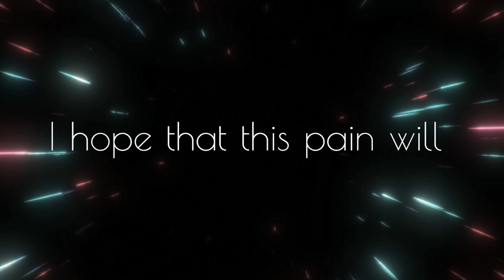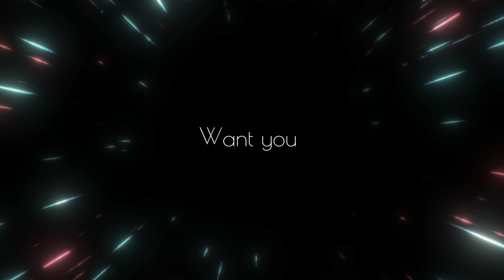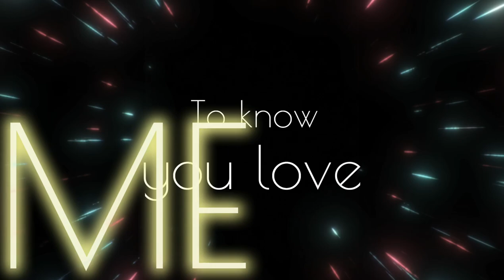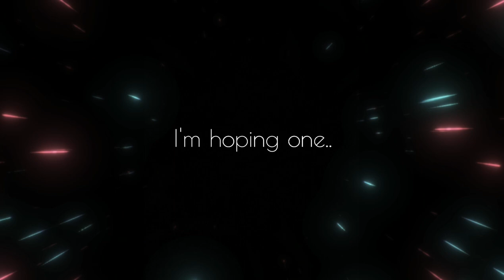One Day (Radio Edit) Mathias Rehfeldt & Yalany Marschner - Lyrics